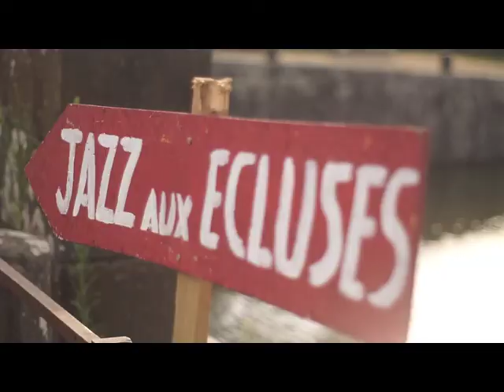Jazz Aux Ecluses Teaser